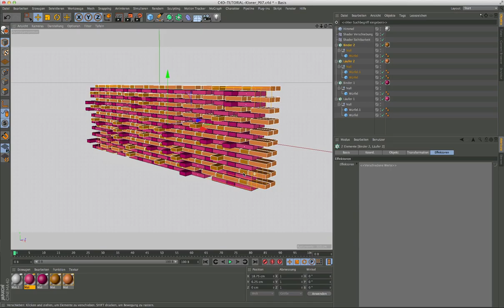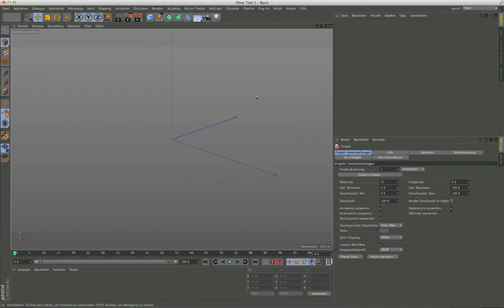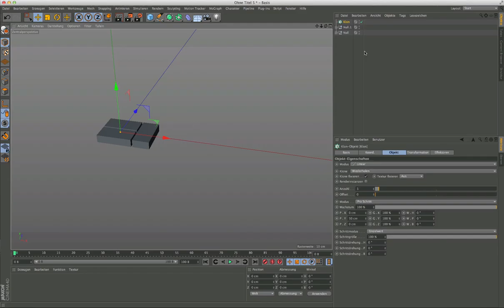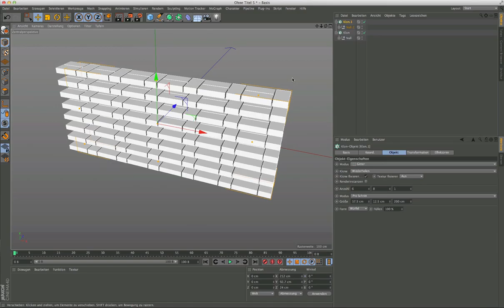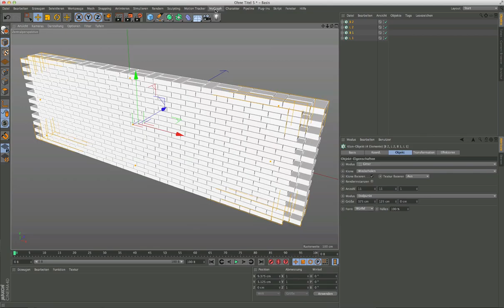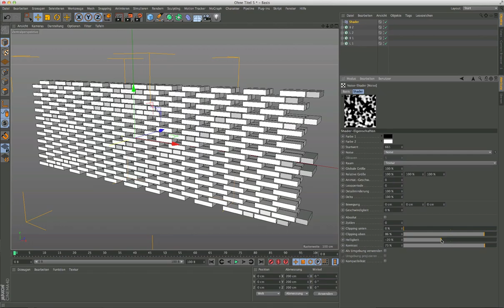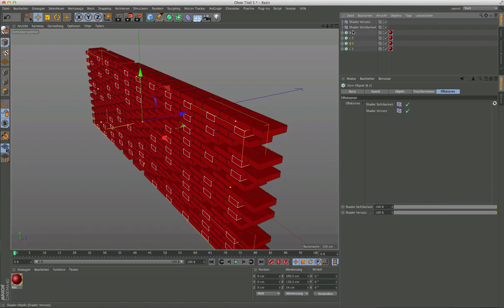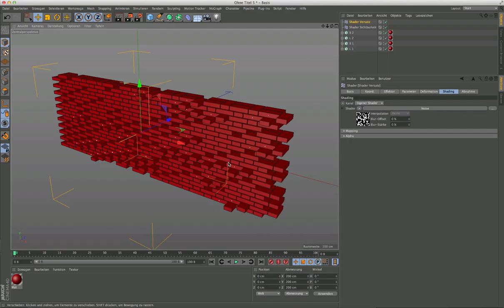C4D TUTORIAL PROJEKT 07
Carles Enrich Giménez House in Alpicat